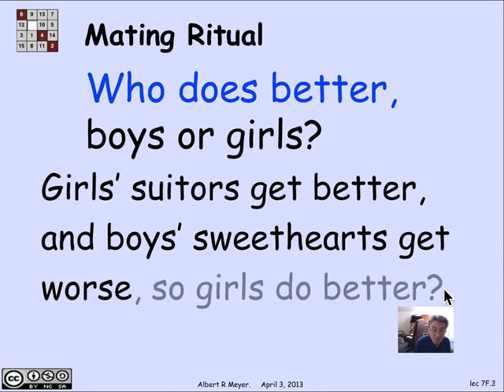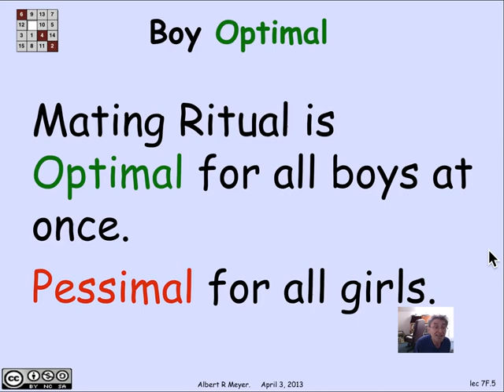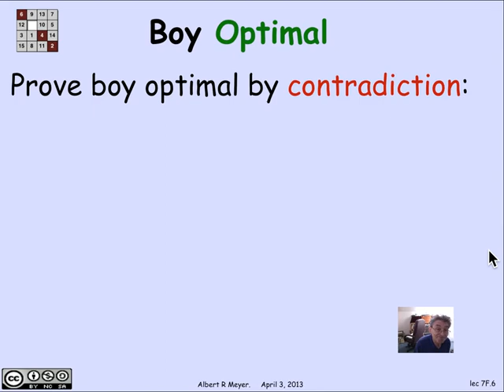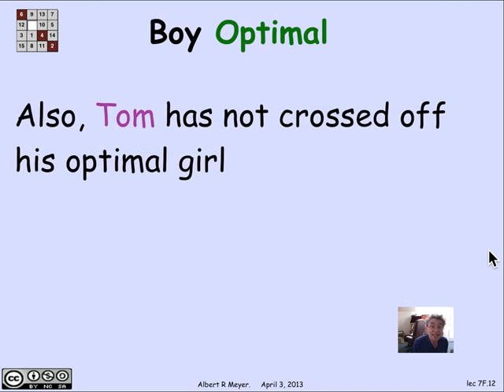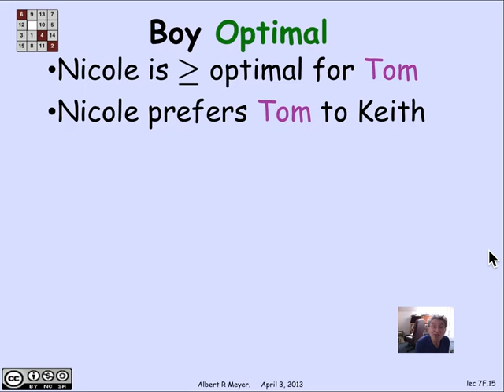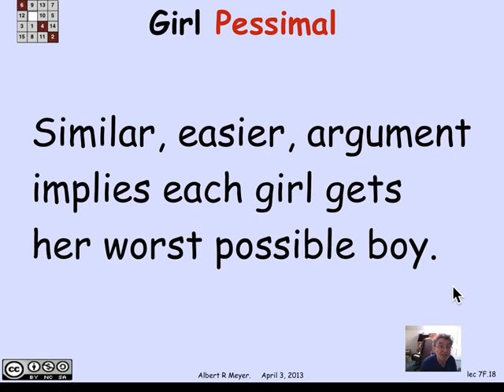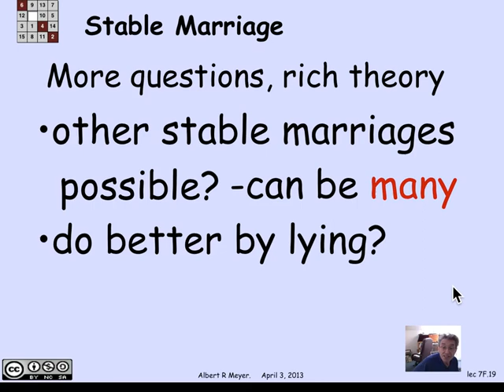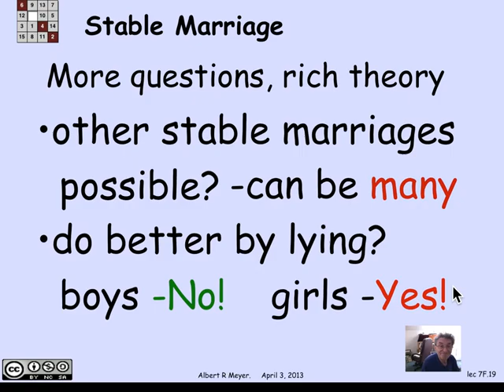MIT Mathematics for Computer Science Lesson 95